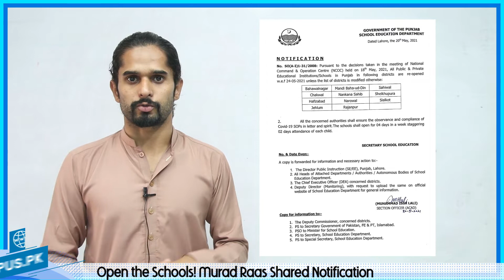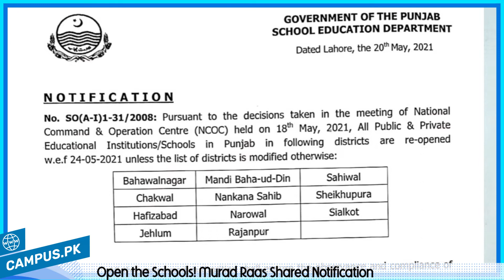Open the Schools! Murad Raas Shared Notification